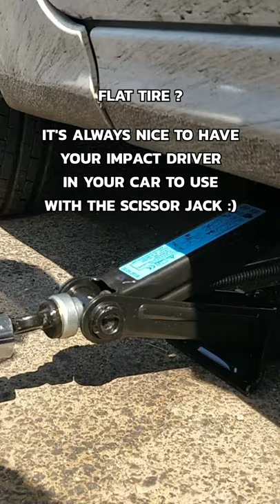Using A Car Scissor Jack With A Power Drill? | XDIY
Scissor Jack Hack - Easiest and fastest way to change a tire with a drill adapter

Thanks!